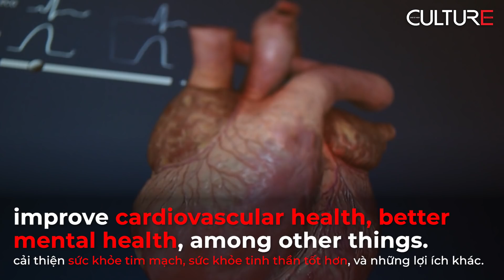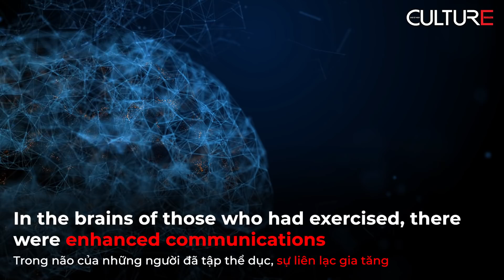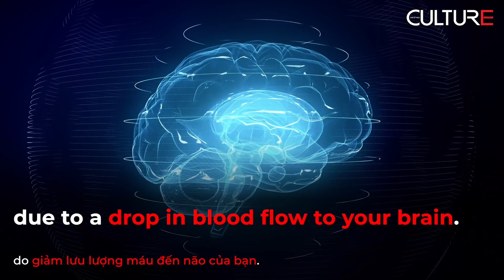10 Minutes Light Exercise a Day Improves Memory / 10 phút thể dục nhẹ cải thiện trí nhớ-nghiên cứu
Just 10 minutes of light physical activity each day improves your memory. It enhances communications between the brain regions that store and recall memories, a new study suggests.

Chỉ cần 10 phút thể dục nhẹ nhàng mỗi ngày giúp cải thiện trí nhớ. Nó giúp tăng cường liên lạc giữa các vùng não lưu trữ và nhớ lại ký ức, nghiên cứu mới cho thấy.